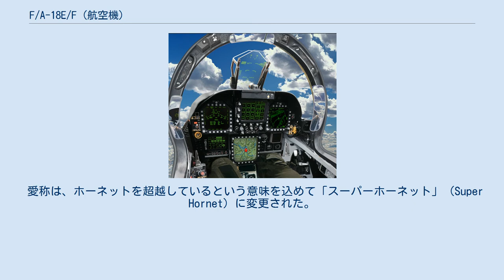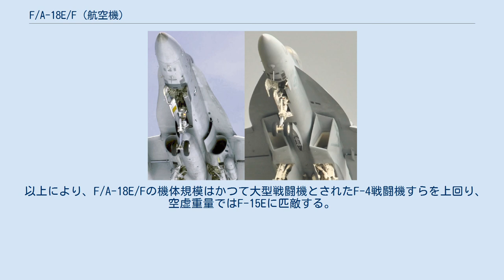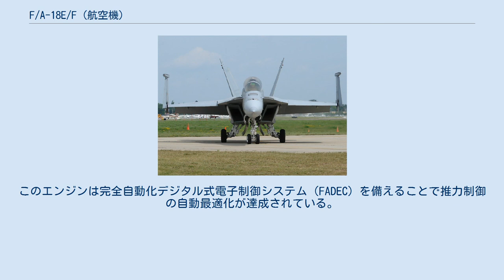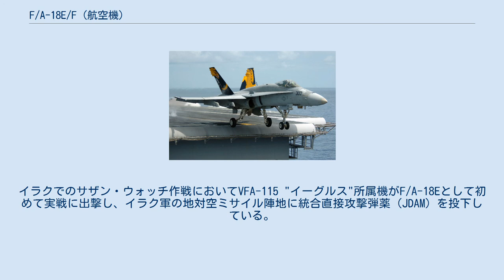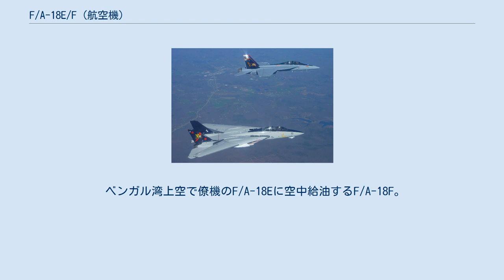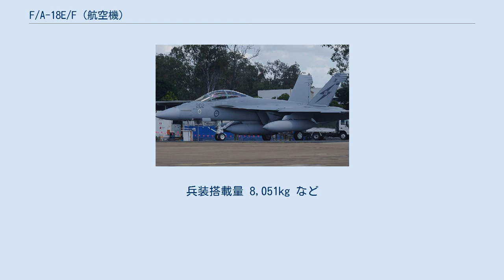F/A-18E/F (航空機)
F/A-18E/F スーパーホーネット 「ジョージ・ワシントン」に着艦するVFA-27所属のF/A-18E。
 F/A-18E/Fは、マクドネル・ダグラス社（現ボーイング社）が開発したF/A-18C/D ホーネットの発展型マルチロール機。
F/A-18E/Fとは本シリーズの総称であり、その内容は単座型のF/A-18Eと複座型のF/A-18Fからなる。
 愛称は、ホーネットを超越しているという意味を込めて「スーパーホーネット」（Super Hornet）に変更された。
A型からD型までのレガシーホーネットと識別するために、「ライノ」（Rhino）という愛称を無線でコールする際に用いている。
「レガシーホーネット」・「ライノ」ともに非公式な呼称でもある。
 F-14B（下）とF/A-18F（上） F/A-18E/Fは、第4.5世代ジェット戦闘機に分類される戦闘攻撃機（マルチロール機）である。
A-12の開発中止を受けて、既存のF/A-18（A-D型）の基本設計から全面的に再設計することで開発された。
航続距離や兵器搭載能力の向上を図り、機体の大型化やステルス性を考慮した設計変更が行われた。
 アメリカ海軍への納入は1999年から開始され、2001年にF/A-18E/FがIOC（初期作戦能力）を獲得し、アメリカ海軍のF-14艦隊防空戦闘機（艦上戦闘機）を更新する形で配備が進められ、イラク戦争などの実戦に参加した。
 アメリカ海軍の他、オーストラリア空軍でも採用されている。
 アメリカ海軍は、1963年から運用を続けていたA-6艦上攻撃機の退役における後継機選定のための ATA（Advanced Technology Attacker＝先進戦術航空機）計画において、マクドネル・ダグラス社とジェネラル・ダイナミクス社（いずれも当時）の共同計画案を1987年末にA-12として本格的に開発を開始した。
 スーパーホーネットの原型機となった在来型ホーネット このA-6後継機が選定されたのと同じ1987年にマクドネル・ダグラス社では海外への輸出を主眼にF/A-18C/Dを発展させたホーネット2000開発を計画している。
F/A-18の原型機であるYF-17は、ノースロップ社独自の社内開発計画であったP-530 コブラで空軍の軽量戦闘機計画に応募したものであり、ホーネット2000では胴体と翼面の大型化や高出力エンジンへの換装によって、性能向上を図るものであったが、結局この計画は各国からの関心を集めることはなかった。
 1991年初頭になり、国防総省は開発コストの高騰やスケジュールの遅延に機体重量の増大、冷戦終結による国防費削減などを理由にA-12開発計画を中止した。
A-12とは別にA-6Eのアップグレード型のA-6Fも開発されていたが、こちらも予算などの問題から開発が中止された。
2つのA-6後継機開発計画が中止された結果、アメリカ海軍は別の開発・調達計画を必要とした。
1992年5月、アメリカ海軍はホーネット2000をベースにしたF/A-18発展型機採用の意向を表明し、結果としてこの機体がF/A-18E/Fとなった。
アメリカ海軍は、採用意向表明するのに先立ち、EMD（技術・製造・開発）段階移行のためにマクドネル・ダグラス社に対する地上試験用の3機と飛行試験用の単座型5機、複座型2機の製造承認と、ジェネラル・エレクトリック社に対するF/A-18C/D搭載のF404の発展型F414エンジンの開発承認を与えた。
 1995年、飛行試験用の単座型1号機が完成し同年11月29日に初飛行した。
1996年4月1日には複座型1号機が初飛行している。
その後の各種試験を経て、1998年12月18日に量産型のF/A-18E初号機が海軍に納入され、2001年にF/A-18E/Fが初期作戦能力（IOC）を獲得した。
 F/A-18E/FはF/A-18C/Dを改良し大型化したものであるが、多くの変更の結果、C/D型とE/F型の共通部品は僅か1割程度となった。
E型は単座型、F型は複座型である。
 在来型F/A-18からの主要な変更点を以下に示す。
 F/A-18DとF/A-18Fの比較。
 全長はF/A-18の17.07mから18.38mへと延長され、レドームも大型化している。
 主翼・尾翼・ストレーキなどといった翼の面積も拡大している。
主翼面積はF/A-18の37.2m...